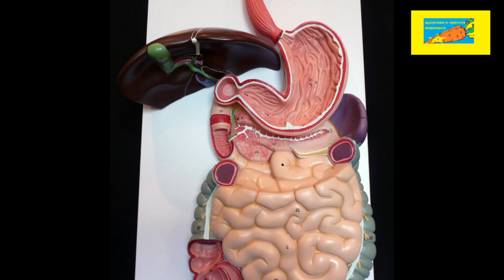как лечить гастрит, язвы желудка и желчных протоков - старый рецепт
лечение гастрита, язвы желудка
 и дискинезия желчевыводящих путей, камни в желчном,жёлчных протоков
973) Эта КАРТОШКА НЕ поливалась, НЕ окучивалась, НЕ обрабатывалась от жука,  посадка в июле, сбор в ноябре . НЕ удобрялась.